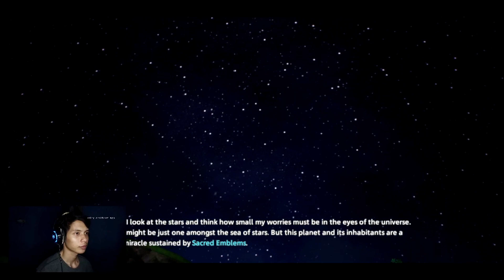TERPAKSA KABUURRRR DARI ARNE VILLAGE | Oceanhorn 2 : Knights of The Lost Realm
haruss kabuurrrr dari Arne Village karena telah di invasi dan harus berusaha lagi buat rebut kembali arne village. nantikan konten selanjutnya hanya di channel gw wkwk (udah kek tv anjirr)

🔹Game information :
Name : Oceanhorn 2 - Knights of the Lost Realm